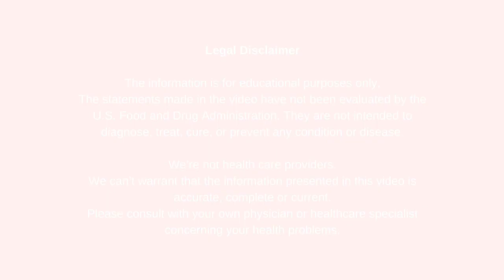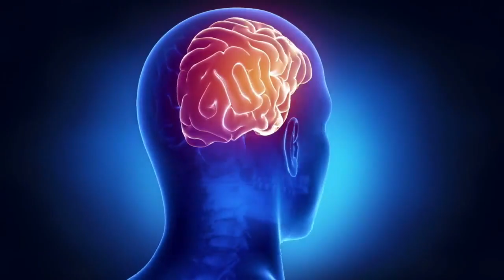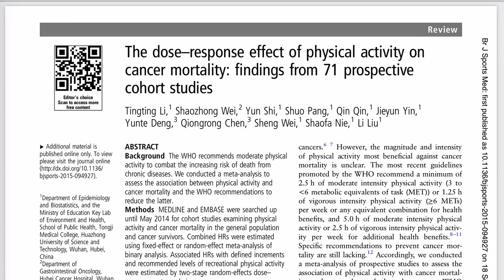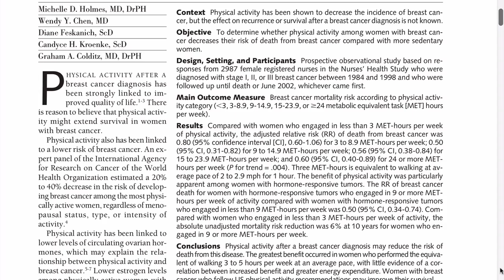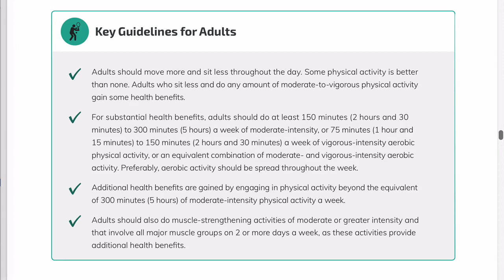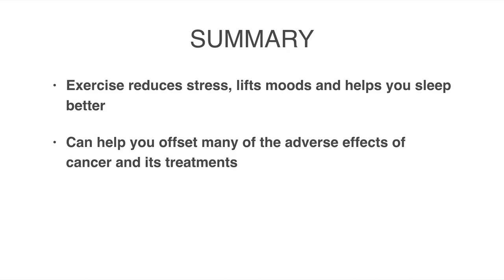Exercise And Cancer Prevention - The Health Benefits Of Physical Exercise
Learn the link between exercise and cancer prevention. Discover the health benefits of exercise and physical activity and what you can do to avoid cancer.

Download our guide to learn 20 easy anti-cancer exercises you can use if you have cancer.

Health Benefits Of Physical Exercise

Adults of all sizes and shapes gain health and fitness benefits by being active. Running improves your stamina and makes your body more efficient. Regular exercise causes your heart- and breathing rates to return to resting levels quicker.

It is also key to weight control because it burns calories and stops food cravings. Exercise reduces stress, lifts moods and helps you sleep better.

Physical activity improves your body’s oxygen rate and blood flow. Both of these changes have a direct effect on your brain.

Exercise Benefits Brain

Exercise increases your brain’s production of endorphins. Endorphins create a feeling of well-being and euphoria. Physical activity can also make you worry less about your cancer diagnosis. Exercise after cancer treatments can help you combat the fatigue from these therapies.

Exercise Health Benefits

Strong scientific evidence shows that physical activity delays death from all causes.
This includes the leading causes of death, such as heart disease and cancer.

Research demonstrates the importance of avoiding inactivity. Even low amounts of moderate physical activity reduce the risk of all-cause mortality. These effects apply to both men and women, regardless of their weight.

An analysis of 71 existing studies, showed that exercise prevents cancer.
Cancer patients that walked at least 2.5 hours per week were 13% less likely to die from cancer than those with the lowest activity level.

Researchers looked at data in terms of MET-hours. A MET-hour measures the time and energy expended in given activities. Resting represents 1 MET, while a 4-MET activity like brisk walking uses four times as much energy. Doing a 4-MET activity for 30 minutes equals 2 MET-hours. 15 MET hours per week of physical activity makes you 27% less likely to die from cancer.

The Journal of the American Medical Association followed 2987 women with breast cancer.This study also proved that physical activity reduced the risk of dying from cancer. The greatest benefit occurred in women who walked 3 to 5 hours per week at an average pace. Women with hormone-responsive tumors also showed great results.

Another study followed more than 118 000 postmenopausal women. 7 hours of moderate to vigorous activity per week reduced the breast cancer risk with 16% compared with inactivity.

Exercise is a safe and effective way to offset many of the adverse effects of cancer and its treatments. Being physically active also provides a protective effect against cancer recurrence and mortality.

How Much Should You Exercise?

The Office of Disease Prevention and Health Promotion recommends 150 to 300 minutes of moderate-intensity physical activity each week.

Adults gain more health benefits with more physical activity and muscle-strengthening exercises. They are an essential part of an adult’s overall physical activity plan. The majority of people with cancer do not meet exercise recommendations.

Your exercise regimen should not be strenuous or deplete you of energy. Physical fitness is the ability to carry out daily tasks with vigor without any fatigue.

You should still have energy left to enjoy leisure-time pursuits. Don't pressure yourself to follow the recommended guideline if you're not able to. Do as much physical activity that you can manage. Then increase the intensity in incremental steps.

Exercise to 50% of your capacity. For example, if 30 minutes of walking is your limit then only walk for 15 minutes. Then slowly increase your activity level.

Exercise is only one part of a healthy lifestyle or cancer prevention. You should also change your diet, reduce your stress, and detox.